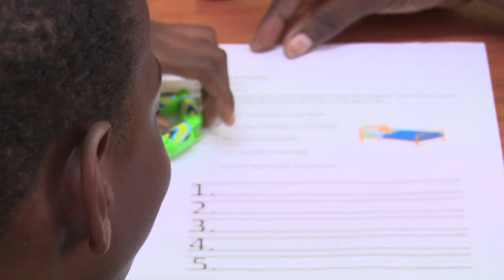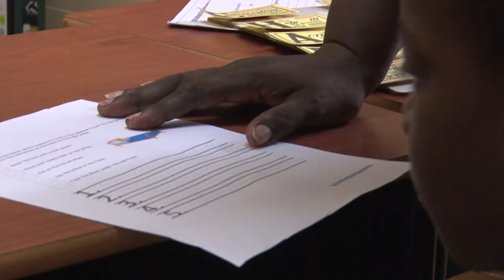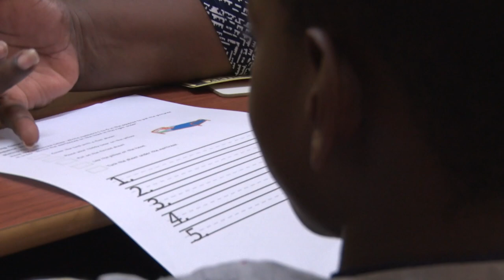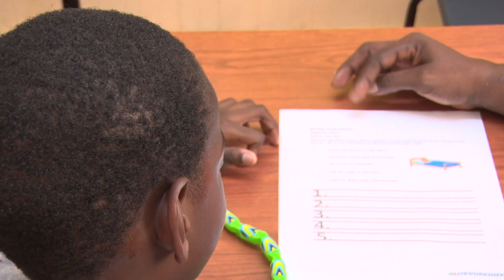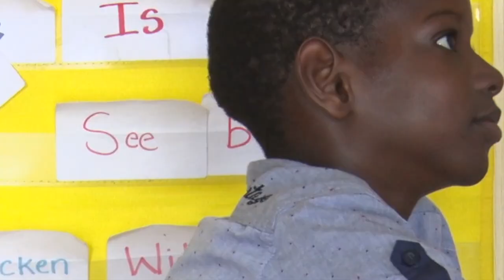My Name is Chaydin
My Name is Chaydin- a short film in observance of this year's World Autism Awareness Day. Autism is a developmental disorder that affects how people communicate, interact, and perceive the world.